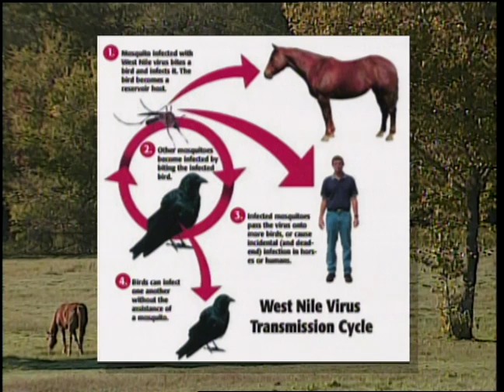West Nile, part 1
A neurological disease that affects birds, horses and people, West Nile virus was first diagnosed in New York in 1999. Learn how this disease is transmitted and how quickly it has spread across the country. Part one of three.